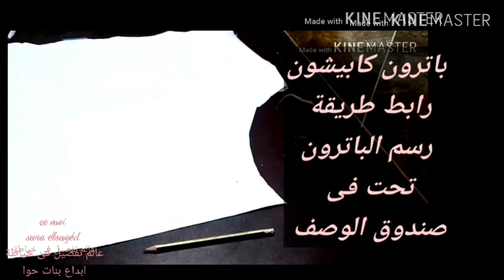قبعة ارنوب موسيقى /تعليم الخياطة من الصفر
بشهادة الجميع هذه افضل قناة تعليم الخياطة لعام 2019 و2020

قناتنا هى قناه لتعليم الخياطه هنا فقط تفصيل وخياطة للمبتدئين وتعليم خياطه للمبتدئات ستصنعى افضل ملابس

سلسلة كامله لشرح ملابس اطفال